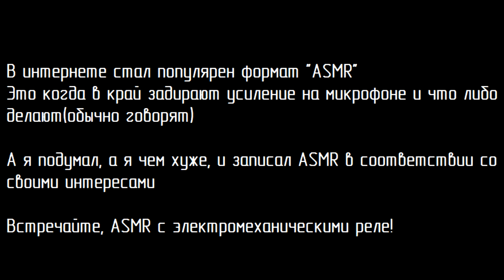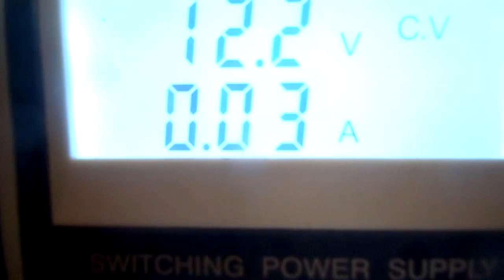ASMR с электромеханическими реле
Не, ну а чё?